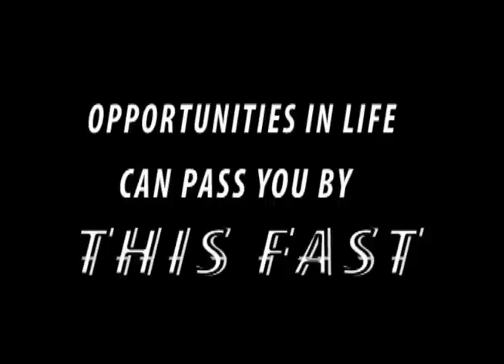Rik McCoy's ( Malaysia ) Commercial ( 6/24/2010 )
Rik McCoy's ( Malaysia ) Commercial for MLM Executive recruitment Video.
This video will be advertised  in South East Asia.